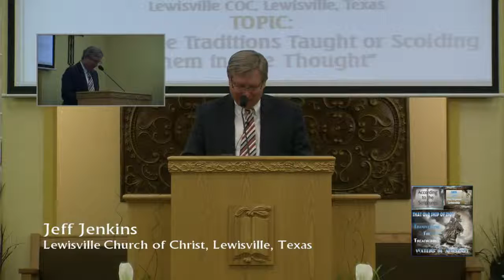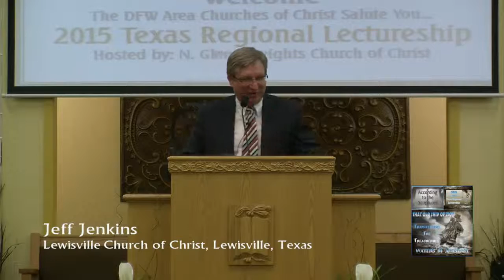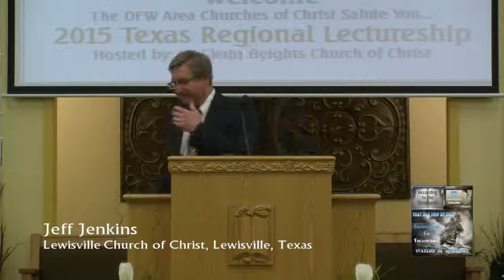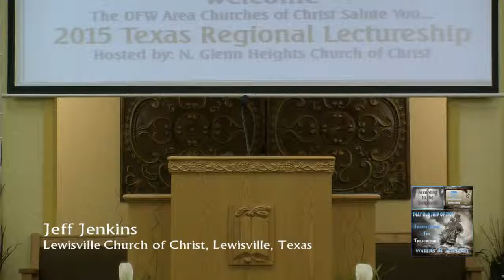Jeff Jenkins - Holding the Traditions Taught or Scolding them in Free Thought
Jeff Jenkins, Lewisville, TX